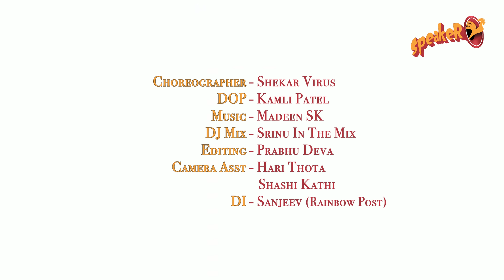Gijjagiri DJ Song | Speaker | Mangli | Kanakavva | Kasarla Shyam | Madeen | Damu Reddy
DJ version
Cherographer- Shekar Virus
DOP - Kamli Patel
DJ Mix - Srinu in the Mix
Editing- Prabhu Deva
Camera Asnts- Hari Thota & Shashi Kathi
DI - Sanjeev ( Rainbow post)

Director- Damu Reddy
Lyrics(Adnl)- Kasarla Shyam
Singers - Kanakavva & Mangli
Sekarana- Kanakavva
Cherographer - Shekar Virus
Editing- Prabhu Deva
Dop - Tirupathi
Art - Raju
Stills - Kamli Patel
Posters - Rana
Speaker logo-Sagar Mudiraaz
Execution - Naveen Reddy.K
Special Thanks- Mrs Vanishanker
Audio Credits
Recording -Juble 10(Hyderabad)
Key’s : MadeenSK
Tapes ; Ganesh, Chiranjeevi Mothukuri
Flute : Raghava Sai
Nadaswaram: Mallikarjun
Mix by Madeen SK
Mastered by Vinay Kumar J
Cherographer Team
Assnt Cherographer- Sai
Dancers
1. Divya
2. Tinku
3. Akanksha
4. Alekhya
Manager - Raju
Mangli Asst - Manohar
Drivers - Mallesh & Shiva#Gijjagiri

Director- Damu Reddy
Lyrics(Adnl)- Kasarla Shyam
Singers - Kanakavva & Mangli
Sekarana- Kanakavva
Cherographer - Shekar Virus
Editing- Prabhu Deva
Dop - Tirupathi
Art - Raju
Stills - Kamli Patel
Posters - Rana
Speaker logo-Sagar Mudiraaz
Execution - Naveen Reddy.K
Audio Credits
Recording -Juble 10(Hyderabad)
Key’s : MadeenSK
Flute : Raghava Sai
Nadaswaram: Mallikarjun
Cherographer Team
Assnt Cherographer- Sai
Dancers
1. Divya
2. Tinku
3. Akanksha
4. Alekhya
Manager - Raju
Mangli Asst - Manohar
Drivers - Mallesh & Shiva